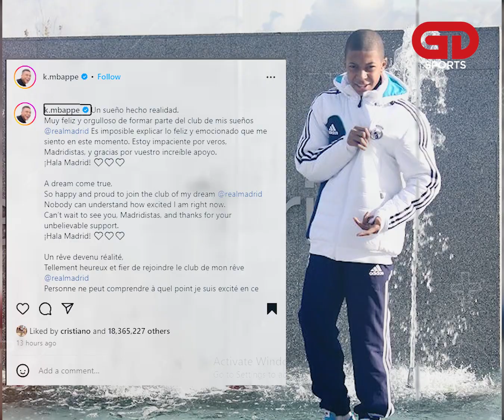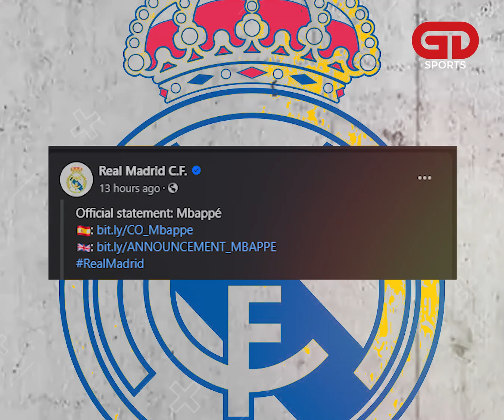এমবাপ্পে টু রিয়াল !! ডিল ফাইনাল হলো যেভাবে